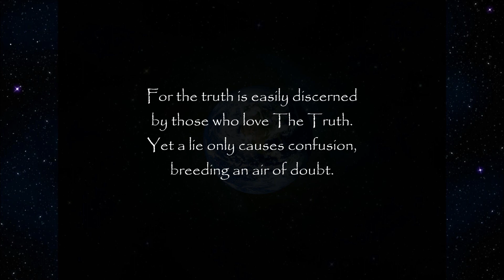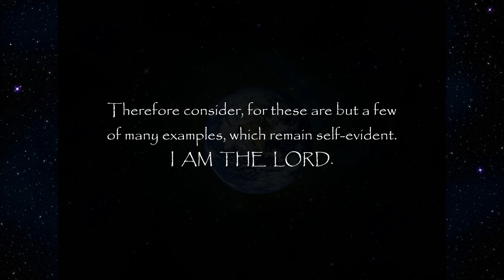SELF-EVIDENT (Regarding the False Flat Earth Theory)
11/13/17 From The Lord, Our God and Savior
For All Those Who Have Ears to Hear
(Regarding the false flat earth theory)